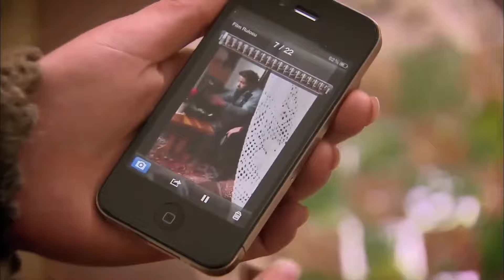Запретная любовь #136 | Прости меня Турецкий Сериал